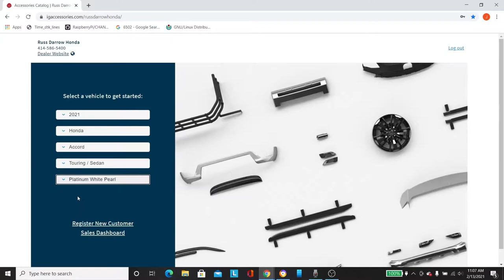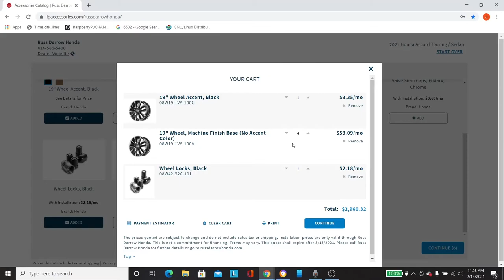Buying Accessories for Your Honda Online - Russ Darrow Honda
Not only can we sell you a vehicle, we can also help you make your vehicle your own. Accessorize your Honda by visiting our website and browsing our selection. Join Jozef as he walks you through the process of navigating this site.